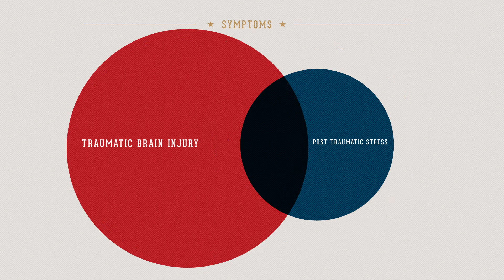When Warriors Have Both TBI and PTS